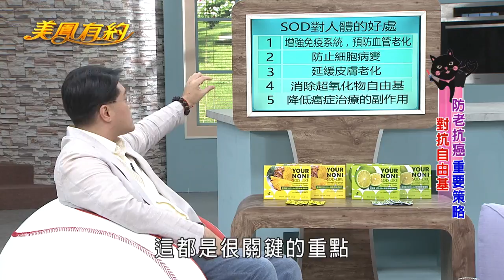【美鳳有約】身體狀況亮紅燈 塑身找回自信與健康(秀琴、紅素卿、吳榮祐)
本期精彩 - 水果之王諾果麗果、SOD酵素